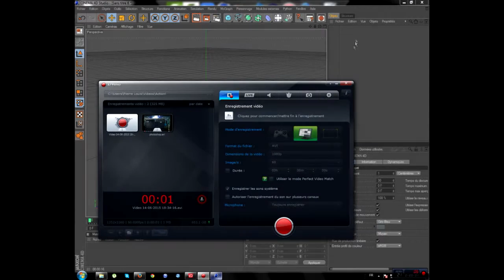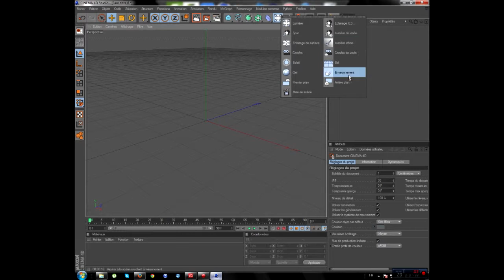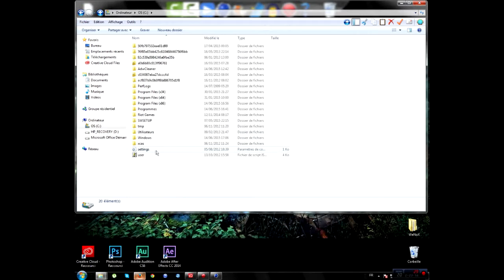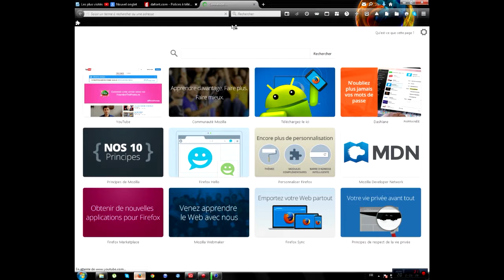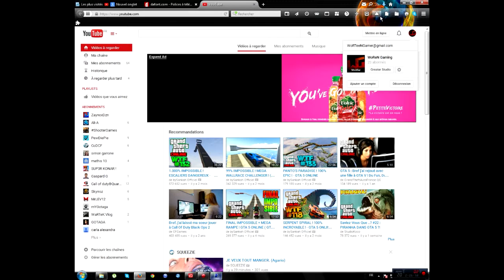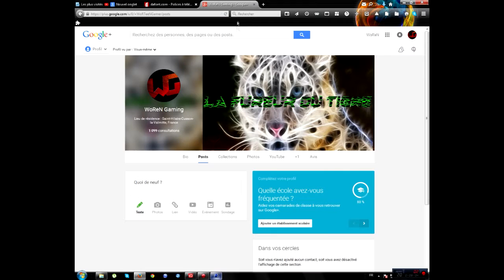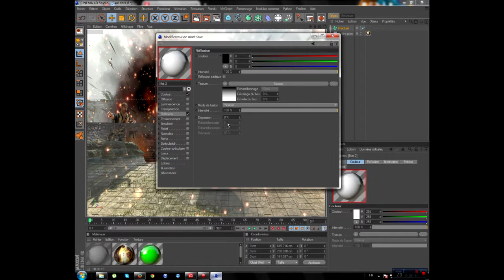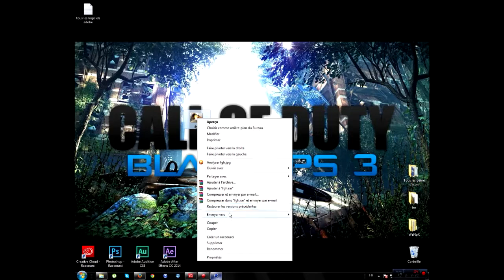Comment faire un fond d'écrand ou une bannière youtube avec cinéma 4D